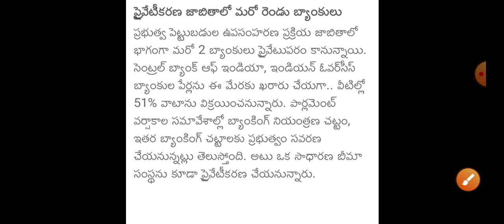షాకింగ్ న్యూస్:- 2 బ్యాంకు అకౌంట్లు వాడుతున్నారా😭/ Banks Updates - Bank New Rules - Bank Holidays